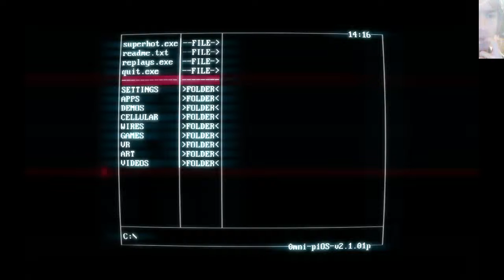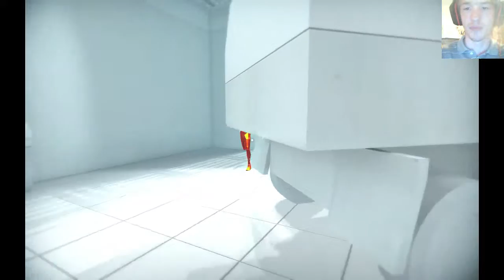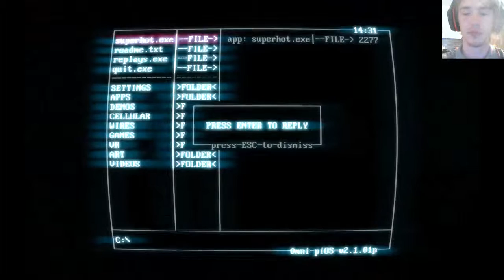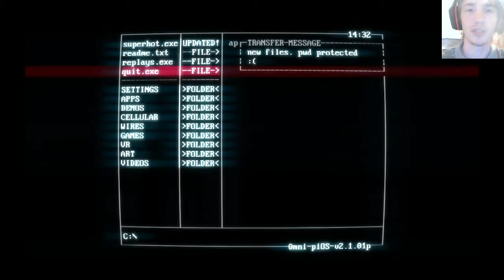Let's Play SUPERHOT Part 2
Don't mind the constant retries, it's part of learning XD.